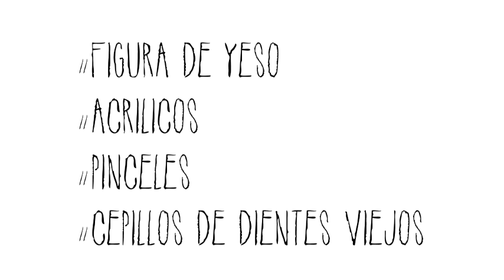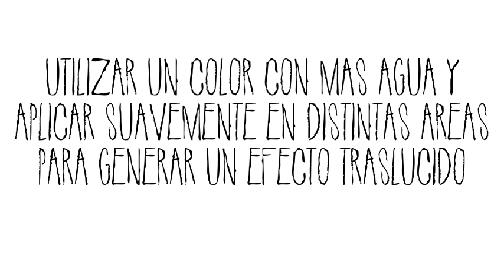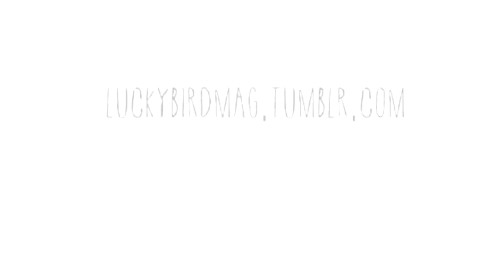DIY: ESTATUA CLÁSICA AL ESTILO POLLOCK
Song from Tame Impalas's second studio album Innerspeaker (2010).